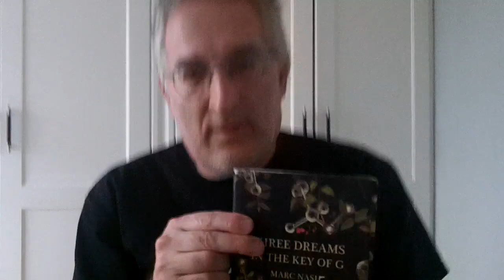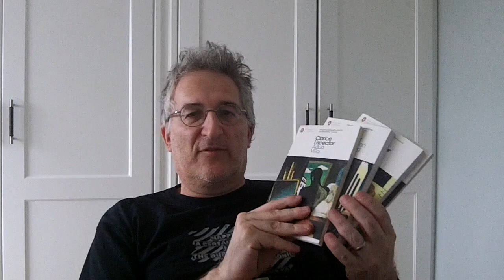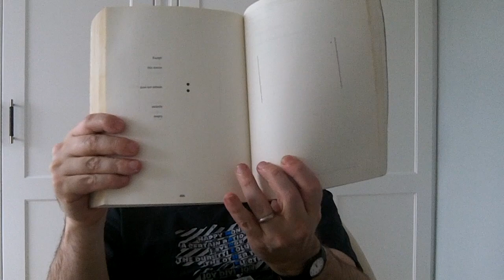Literary Fiction Book Tag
Prompts:
1. How do you define literary fiction?
2. Name a literary fiction novel with a brilliant character study
3. Name a literary fiction novel that has experimental or unique writing
4. Name a literary fiction novel with an interesting structure
5. Name a literary fiction novel that explores social themes
6. Name a literary fiction novel that explores the human condition
7. Name a brilliant literary-hybrid genre novel
8. What genre do you wish was mixed with literary fiction more?

Books/Authors talked about

David Markson - "This Is Not a Novel", "Reader's Block"
Michel Faber "Under The Skin", "The Book Of Strange New Things"
Steve Toltz "A Fraction Of The Whole"
Steve Tesich "Karoo"
Mark Danielewski "House Of Leaves"
Murakami "Hard Boiled Wonderland & The End Of The World"